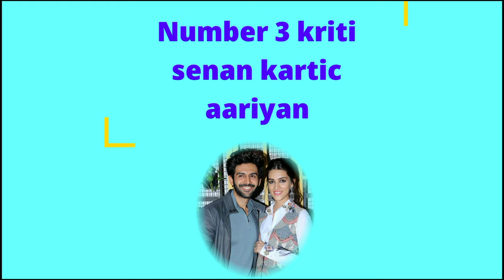कैटरीना कैफ सहित बॉलीवुड की इन अभिनेत्रियों की हाइट है अपने पति से कम। Bollywood actress height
Title: Bollywood actresses including Katrina Kaif and Vicky Kaushal whose height is more than their partner

 Friends, one of the beautiful couples of Bollywood industry is "Vicky Kaushal" and "Katrina Kaif", who are currently in a lot of headlines because of their marriage, yes "Vicky Kaushal" and "Katrina Kaif".  Soon they are going to get married and settle down, whose pair is very beautiful in appearance, but will you believe that this perfect looking couple is not that perfect, only then this pair is not "Vicky Kaushal" but "Katrina Kaif".  "Ki Height is more than them, but friends, not only "Katrina Kaif" and "Vicky Kaushal" but there are other such couples in our TV industry in which actresses beat their partners in terms of height, so let's go to the video without delay.  Let's start and get introduced with the same pair :-

 Number 1 Deepika Padukone and Ranveer Singh

 The first pair in this list is "Deepika Padukone" and "Ranveer Singh", and as all Deepika Padukone is one of the tallest actresses of Bollywood, whose height of 5 feet 9 inches is behind many Bollywood actors.  When she goes, her husband "Ranveer Singh" is also included in the same list, who is 1 inch bigger than you, but whenever these two stand together, only Deepika Padukone looks taller.

 No. 2 Priyanka Chopra and Nick Jonas

 Like Deepika and Ranveer, the pair of "Priyanka Chopra" and "Nick Jonas" is also very much liked among the audience, talk about their height difference, "Priyanka Chopra" where 5 feet and 7 inches is said to be  So, the height of "Nick Jonas" is 5.7 and thus "Priyanka Chopra" is also taller than her husband!

 Number 3 Kriti Sanon and Kartik Aaryan

 The young couple of Bollywood industry "Kriti Sanon" and "Karthik Aryan" are also included in this list, tell that "Kriti Sanon" is the tallest actress in the Bollywood industry whose height is 5 feet 10 inches, the same as her partner "Karthik Aryan".  Even u have a very good height, but still Karthik beats "Kriti Sanon" in length as can be seen in these pictures.

 No. 4 Shilpa Shetty and Raj Kundra

 The pair of "Shilpa Shetty" and "Raj Kundra", who tied the knot in the year 2009, are also included in this list, tell that "Shilpa Shetty" is taller than her husband "Raj Kundra", only where her height is 5 feet 8 inches.  So her husband is 1 inch less like this, and thus in this pair also the wife is ahead of her husband in height.

 Number 5 Vicky Kaushal Katrina Kaif

  The pair of Vicky Kaushal and Katrina Kaif, who are soon to be tied in the relationship of husband and wife, are also included in this list, tell that the pair of these two looks very beautiful in appearance, in which only "Vicky Kaushal" is 2 inches taller than Katrina.  But despite this, due to Katrina Kaif's dresses and her heels, "Vicky Kaushal" sometimes beats her in height.

 No. 6 Sonam Kapoor Anand Ahuja

 The last pair in this list is "Sonam Kapoor" and her husband "Anand Ahuja", "Sonam Kapoor" is also counted among those actresses who are very tall, whose height is 5 feet 9 inches and her husband Anand  Ahuja's 5 feet 8 inches also beats, and thus Sonam Kapoor is also taller than her husband.

 So friends, what would you like to say about these couples, do tell us your opinion by commenting in the comment box, also do not forget to subscribe to our channel to see more such news related to Bollywood industry.